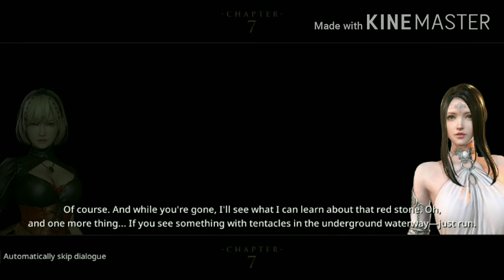Darkness rissess part 2.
Thaks for the intro Ruby

Darkness rissess part 2 playing from chapter 4 to 7. Like for more.